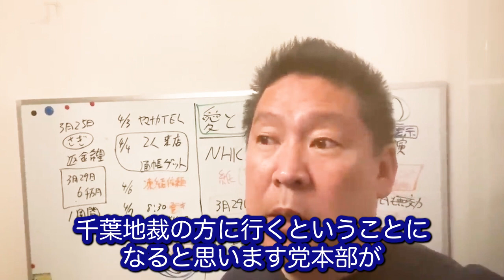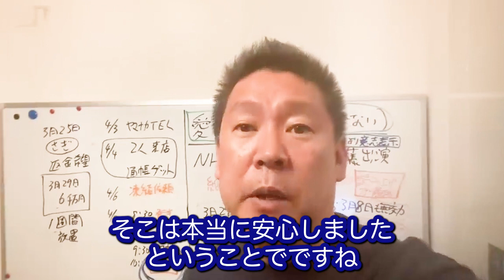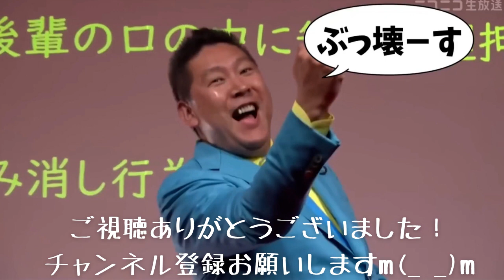【立花孝志切り抜き】代表権の行方は裁判所に決めてもらいます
・立花孝志（NHK党）のYouTube

※当チャンネルはNHK党様から許可をいただき運営しております。